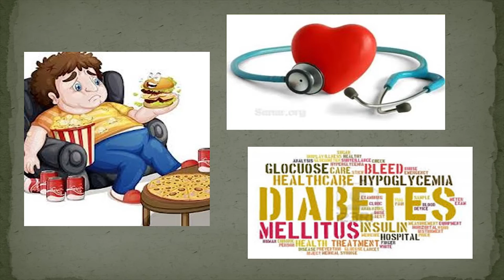From the bench to the clinic | Elena Yubero | TEDxCuestadelBailío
En mi regreso a Córdoba, incorporada nuevamente al IMIBIC, mantengo mi lucha constante por hacerme hueco en este mundo de científicos y poder contribuir con mi granito de arena, a la prevención de estas enfermedades, a través de mi aprendizaje continuo. Ahora pienso que me encuentro en un marco privilegiado para poder realizarme tanto personal como profesionalmente y obtener objetivos a largo plazo.

Mi nombre es Elena Yubero Serrano, nací en Córdoba el 9 de Julio de 1974. Soy investigadora en el Instituto Maimónides de Investigación Biomédica de Córdoba (IMIBIC) pero no siempre quise dedicarme a esta profesión. De pequeña, cuando me hacían la típica pregunta de “¿qué quieres ser de mayor?”, siempre decía que quería ser maestra. Sin embargo, a medida que profundizaba en mis estudios, la fuerza de la Ciencia hizo cambiar mis pensamientos. Así que primero estudié Biología y después Bioquímica en la Universidad de Córdoba.

Circunstancias de la vida, personales y demás hicieron que no me decidiera a realizar una estancia en el extranjero tras terminar mi Doctorado. Ahí es cuando nació mi hija. Pero ocurrió un golpe de suerte, y pasé a formar parte, como investigadora postdoctoral, del grupo de investigación donde trabajo actualmente, Grupo Nutrigenómica y Síndrome Metabólico del IMIBIC.